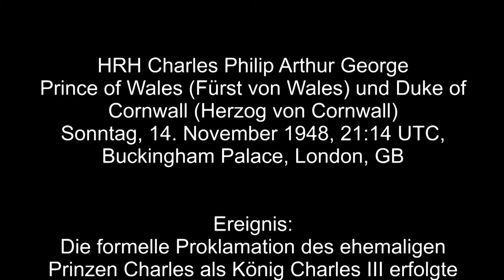König Charles III.